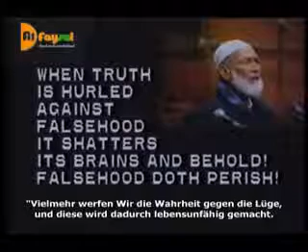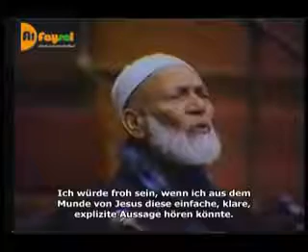IS JESUS DIVINE? IST JESUS GÖTTLICH?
Here you can read the BIOGRAPHY OF PROPHET MUHAMMAD, peace and blessings be upon him, in different languages:

Wenn Sie die ungefähre Bedeutung des Korans auf Deutsch lesen wollen